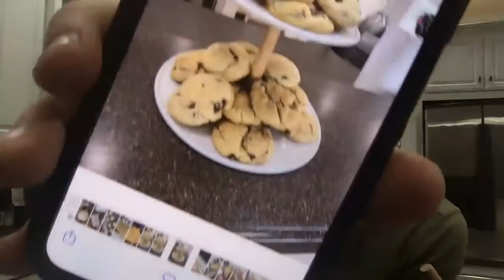TANNER'S FAVORITE CHOCOLATE CHIP COOKIE RECIPE!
🎉🎉🎉 Join Makers Gonna Learn TODAY for $40 off and get grandfathered in! ENDS FRIDAY at MIDNIGHT! Use code "BEST" TODAY! Act now

💚💚💚Take advantage of our Die Cutting Pro 2 program! FIRST 200 Save $100 TODAY

💡💡💡Grab your Summit PASSPORT Today! Buy 2 summits and get one FREE! First 250! Act now
🎁🎁🎁 New here? Get our Beginner Bundle OR ask for it for Christmas! Ending SOON. Get our top selling products TODAY and save $300+ Act now

[ CLASSES + SUMMITS ]

✅Paper Transfer Tape
✅Pump Bottle